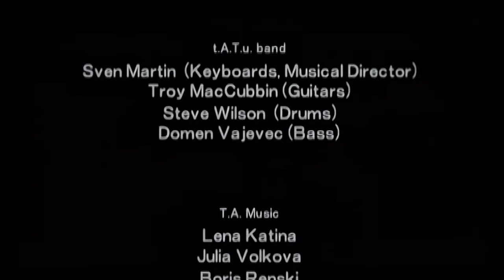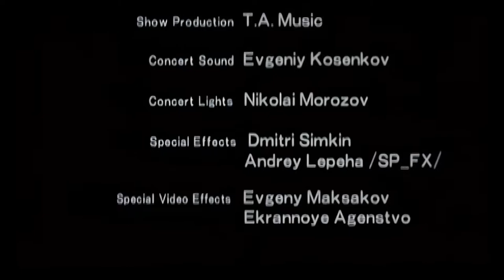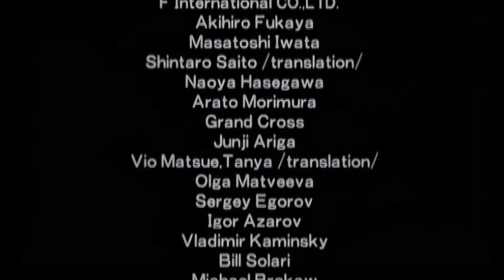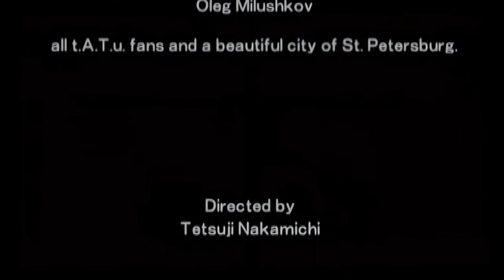t.A.Tu. TRUTH Live In St Petersburg Full Concert HD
This video is edited by me, songs like ("Cosmos", "Chto Ne Hvataet", "30 Minut" and "Novaya Model") were added and modified where the Audio was improved especially in the song Cosmos and the chorus in Nas Ne Dogoniat likewise added to the concert at halftime with the remix of the song Show me Love, which in my point of view is how they came from having added it to the DVD.

«Truth: Live in St. Petersburg» Live DVD from t.A.T.u. It was released exclusively on September 12, 2007 in Japan. The disc contains a recording of the band's live performance in St. Petersburg on April 28, 2006.

▶️Tracklist:
00:00:00 | 01. Intro
00:02:28 | 02. Lyudi Invalidy
00:06:35 | 03. All About Us
00:09:36 | 04. Loves Me Not
00:12:50 | 05. Sacrifice
00:16:54 | 06. Nichya
00:21:14 | 07. Friend Or Foe
00:24:44 | 08. Chto Ne Khvatayet
00:28:47 | 09. Cosmos
00:32:55 | 10. Obezianka Nol
00:37:40 | 11. Gomenasai
00:41:24 | 12. Novaya Model
00:45:35 | 13. Show Me Love
00:50:29 | 14. Show Me Love (Remix)
00:54:49 | 15. How Soon Is Now
00:58:03 | 16. Polchesa
01:01:28 | 17. Nas Ne Dogonyat
01:05:33 | 18. Ne Ver Ne Boisya Ne Prosi
01:08:54 | 19. Ya Shola S Uma